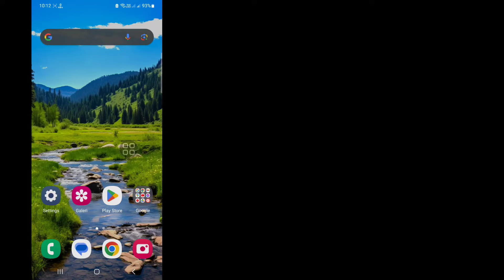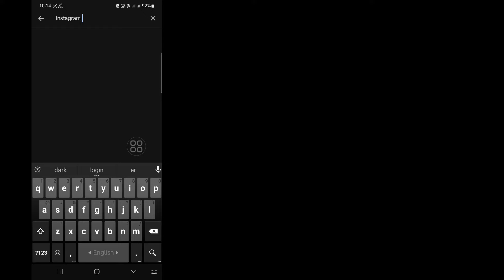Ağ isteği başarısız oldu nasıl düzeltilir lütfen daha sonra tekrar deneyin Instagram Sorunu (2024)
Ağ isteğinin başarısız olmasını düzeltmek ister misiniz, lütfen daha sonra tekrar deneyin. Instagram Sorunu mu? Cevabınız Evet ise Bu Video Tam Size Göre. Bu Videoda Size Ağ İsteğinin Nasıl Düzeltileceğini Göstereceğim Başarısız Instagram Sorunu Lütfen Daha Sonra Tekrar Deneyin. Instagram Sorununu Düzeltmek İçin En Kolay İşlemi Göstereceğim Ağ isteği başarısız oldu lütfen daha sonra tekrar deneyin. Bu yüzden WhatsApp'taki bu sohbet sorununu kilitlemek için şifreyi nasıl ayarlayacağınızı öğrenmek için Videonun Tamamını Atlanmadan İzlemeye Devam Edin.

  Ağın Nasıl Onarılacağına İlişkin Sorunuz başarısız oldu, lütfen daha sonra tekrar deneyin. Instagram Sorunu (2024):

  Instagram hesabım neden ağ isteğinin başarısız olduğunu söylüyor?
  Instagram ağım neden çalışmıyor?
  Instagram'da istek hatası nedir?
  Ağ isteği başarısız oldu, lütfen daha sonra tekrar deneyin.
  Başarısız ağ isteği nasıl düzeltilir lütfen instagram ios'u tekrar deneyin.